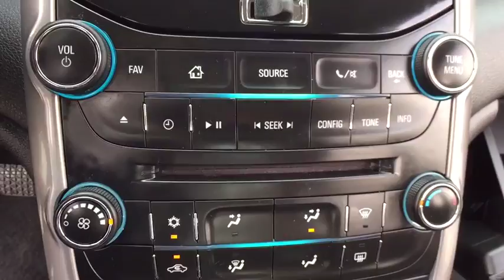2015 Chevrolet Malibu Clarkston, Waterford, Lake Orion, Grand Blanc, Highland, MI UB80900P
Bowman Chevrolet
6750 Dixie Hwy

2015 MALIBU LT with Low Miles and One Owner Clean Carfax**Power Seats**Chevrolet MyLink**Eco Friendly**USB Port**Aluminum Wheels**Automatic Headlights**Keyless Entry**Satellite Radio**Side Airbags**Traction Control**Heated Mirrors**At Bowman Auto Group we provide One Great Experience and are proud to offer Transparent Pricing!. Proudly serving: Oakland County, Clarkston, Bloomfield Hills, Flint, Waterford, Holly, Whitelake, Lake Orion and Detroit. brbrThis stunning 2015 Chevrolet Malibu is the fuel-efficient car you've been hunting for. Motor Trend reports the chassis rides well. Save your hard-earned cash for the fun stuff in life instead of flushing it down your gas tank every week. This Malibu is nicely equipped with features such as Clean Carfax, Jet Black w/Premium Cloth/Leatherette Seat Trim, Meticulously Detailed Inside and Out!, One Owner, and Passed Rigorous Multi Point Inspection Performed by Certified Technician.